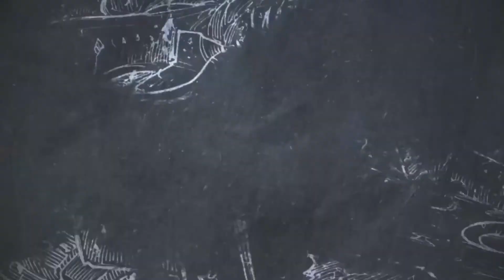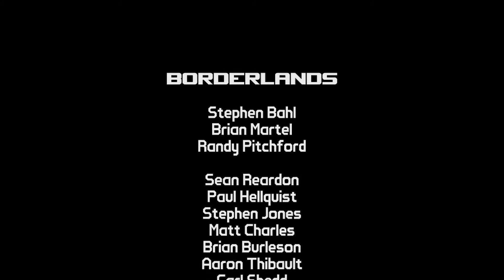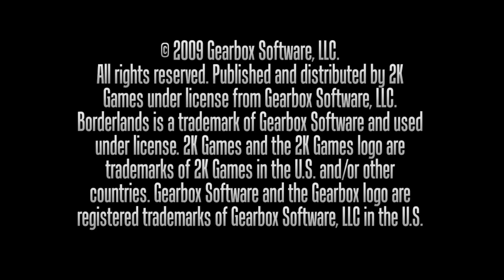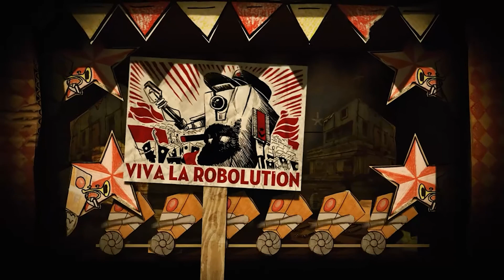Borderlands Content Dump Compilation of System Files